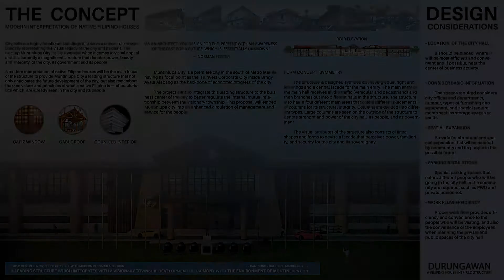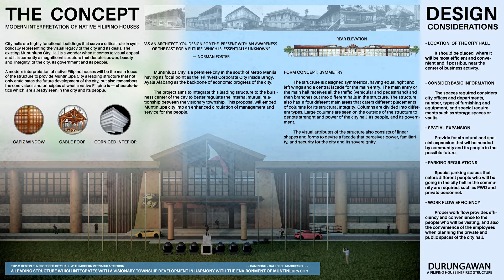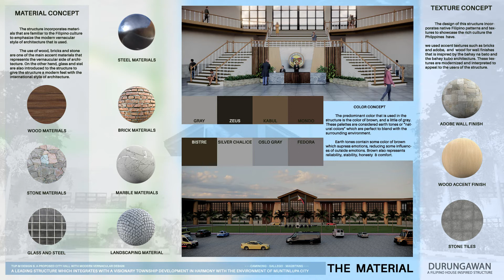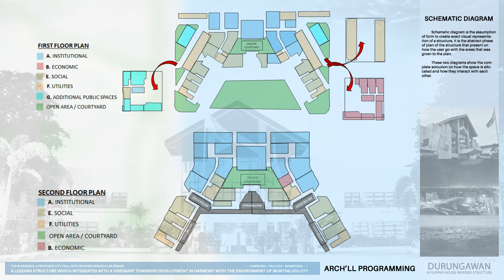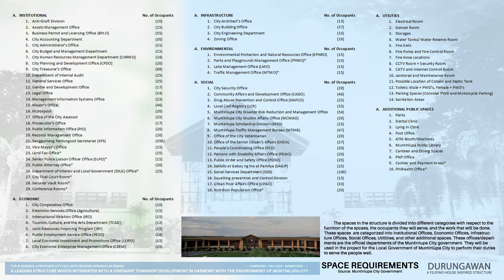A Proposed CIty Hall With Modern Vernacular Architecture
"A Leading Structure that Integrates with a Visionary Township Development in Harmony with the Environment of Muntinlupa CIty"

Members:
Vince Cyrus E. Gallego
Trisha Mae C. Caminong
Kyle B. Magbitang

Architectural Design 05: Space Planning 2 Major Plate Number 1
College of Architecture and Fine Arts
Technological University of the Philippines